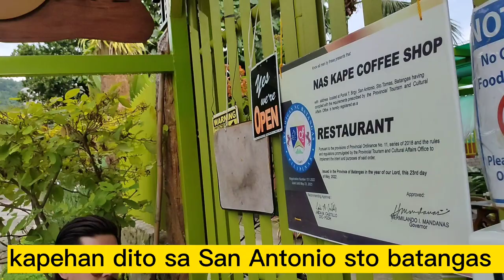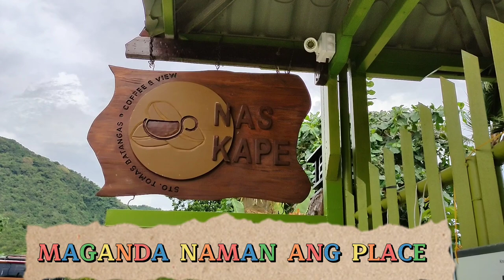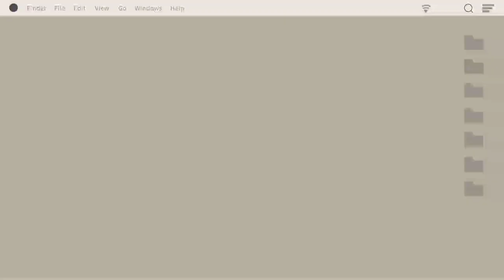FAMOUS COFFEE SHOP@SAN ANTONIO STO TOMAS BAT.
CANO